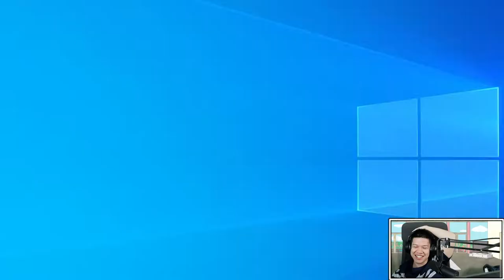1ST OR 8TH CURSED CROWN AUGMENT!